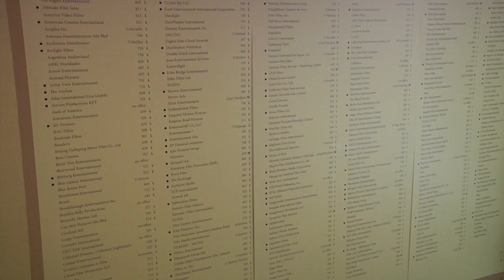BREAKING ALL THE RULES